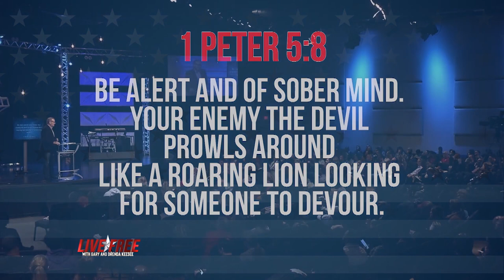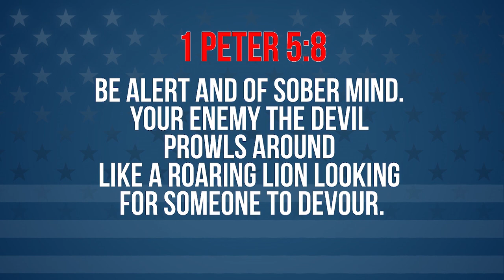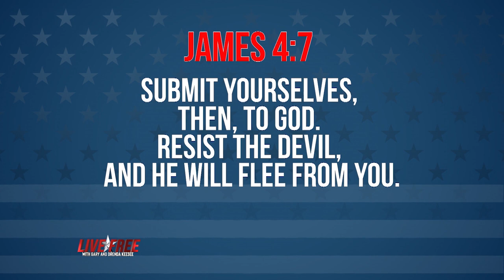Total Peace Pt. 2 | Gary Keesee